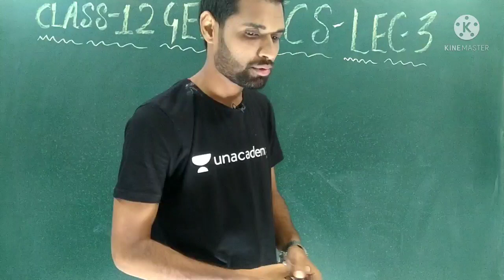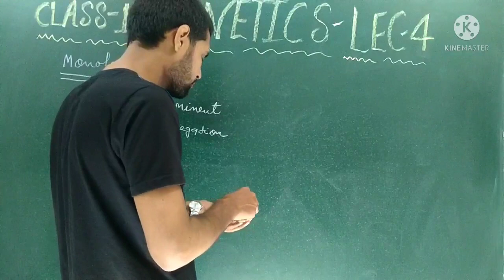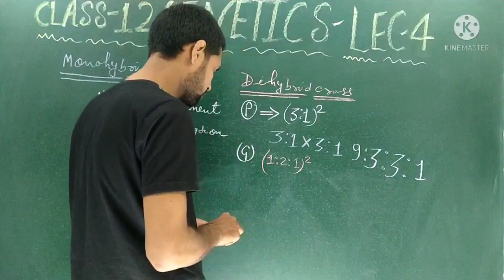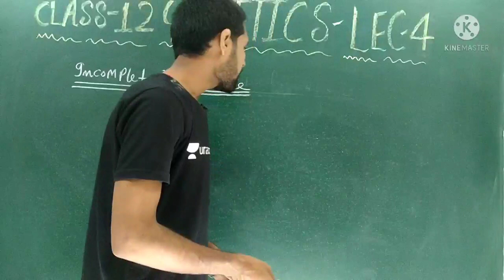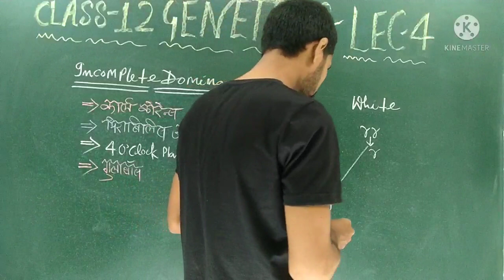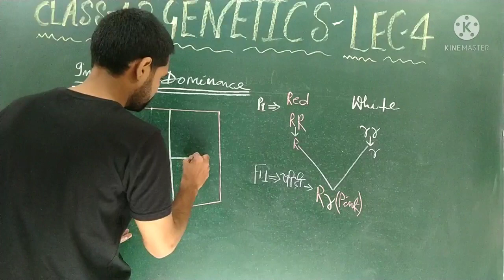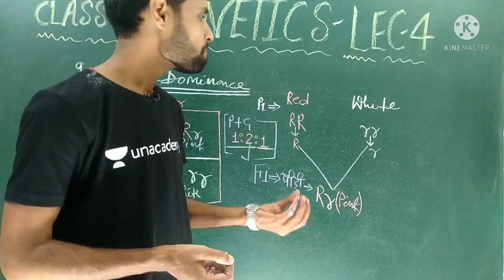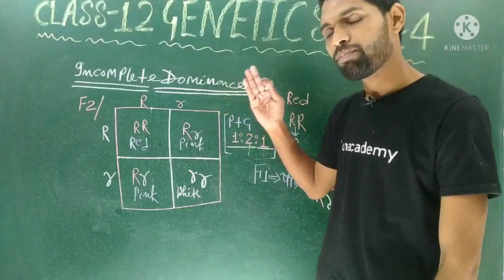वंशागति और विविधता के सिद्धांत,/जीव विज्ञान कक्षा 12 (अध्याय-5)Chapter 5 biology Class 12th(Lec-4)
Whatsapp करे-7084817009